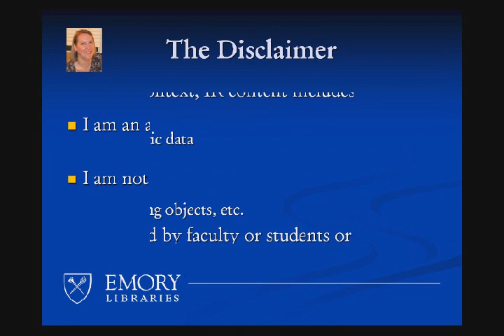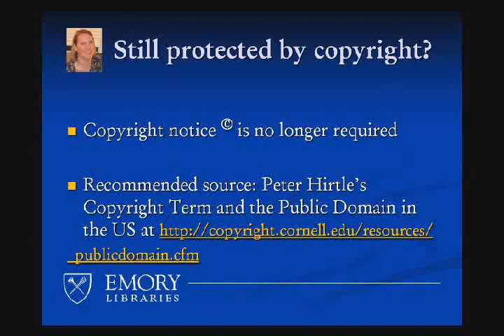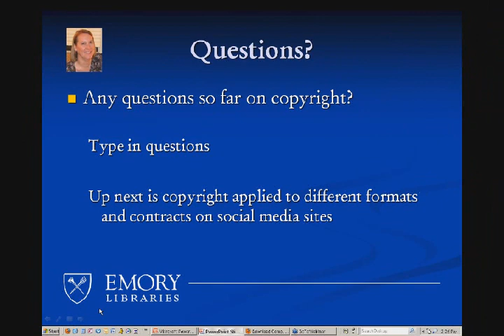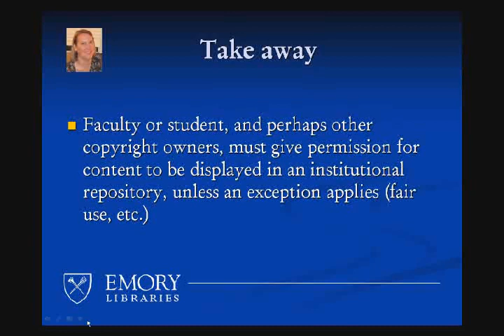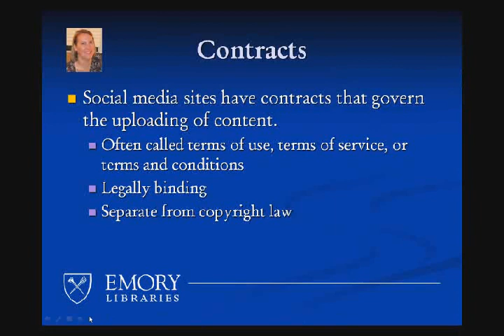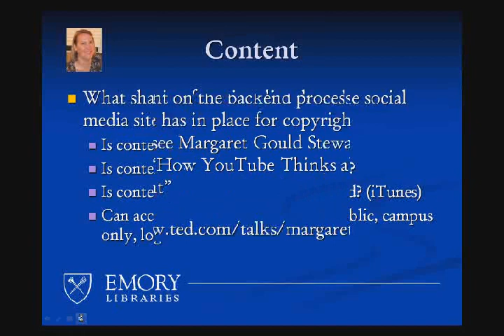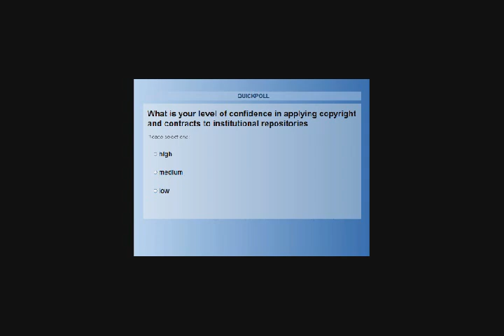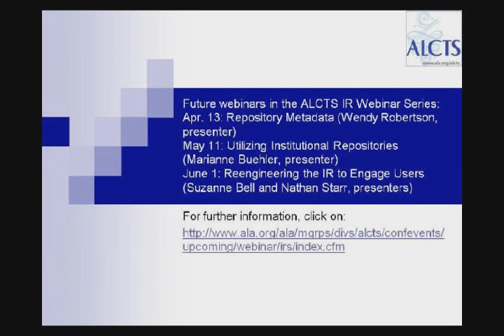Copyright and Contracts: Moving Beyond Text in IRs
As the content in institutional repositories expands to include media, data and other format types, concerns over copyright also swell. Moreover, with institutions using social media sites such as Flickr and YouTube to highlight the institution's intellectual output and collections, the contractual terms of these sites also need to be considered. This session allows attendees a chance to navigate the legal landscape of IRs with creative content, and intends to include time for audience Q&A.

Originally presented on January 26, 2011 by Lisa Macklin.